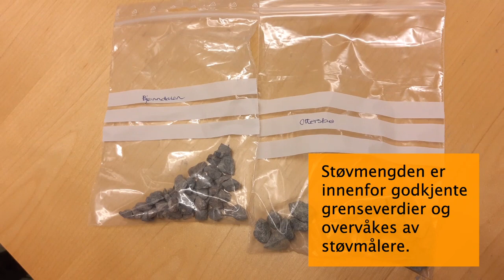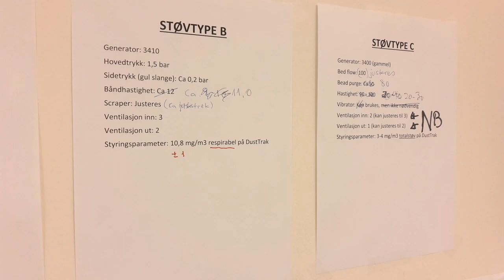Statens vegvesen - PrevenTAP